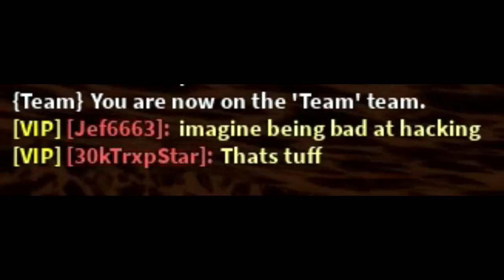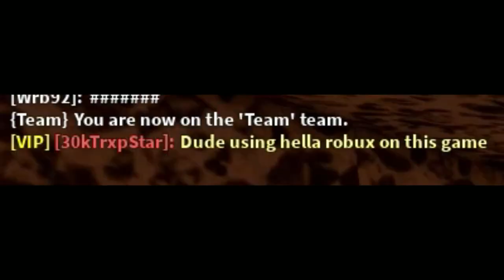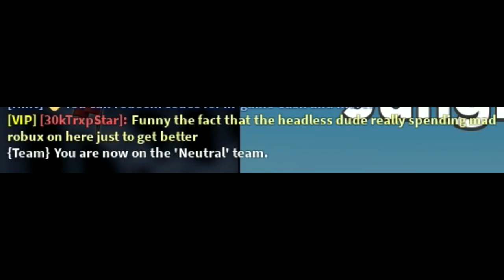TRYING OUT THE VIP WEAPONS ON ROBLOX FLAG WARS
I SOUND KINDA DEAD ON THIS ONE SORRY GUYS